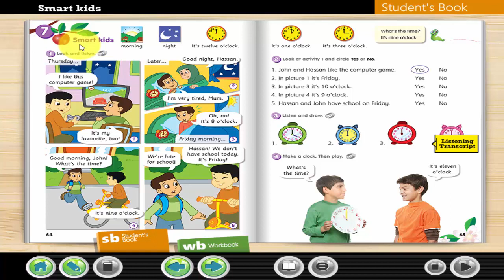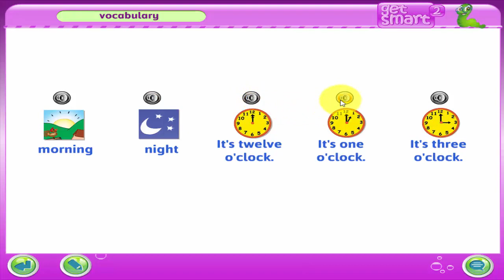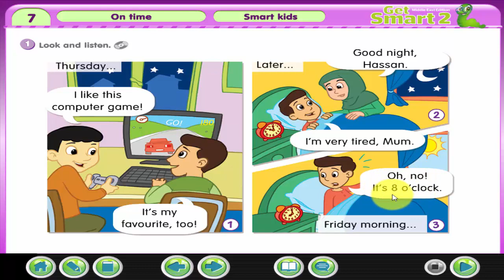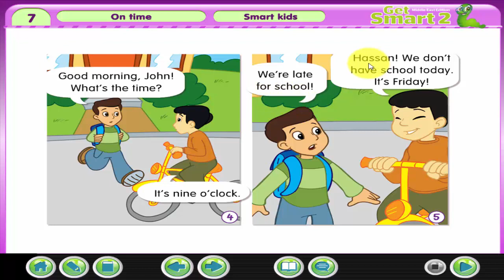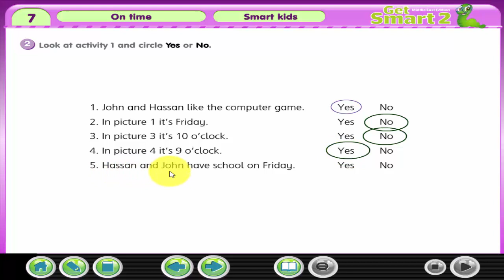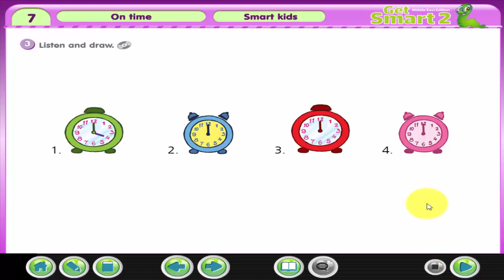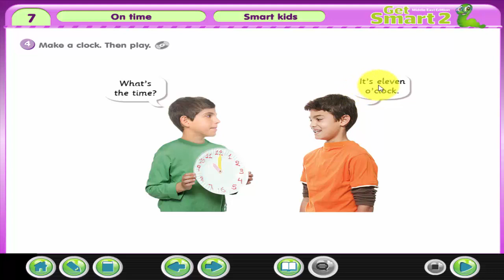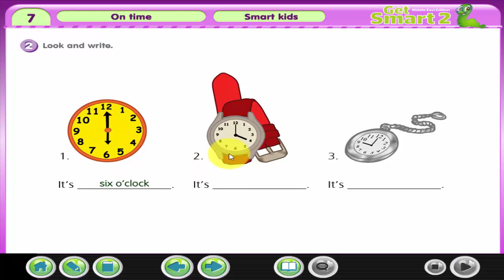شرح وحل كتاب Get Smart 2 الوحدة السابعة الدرس الثاني